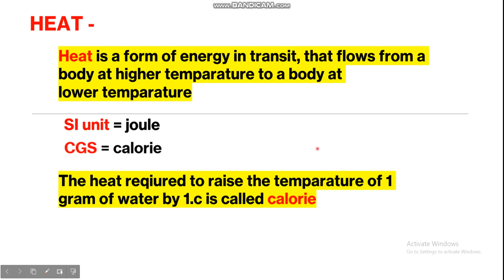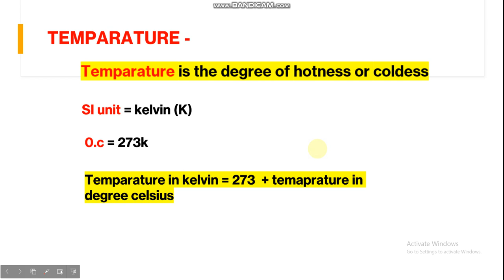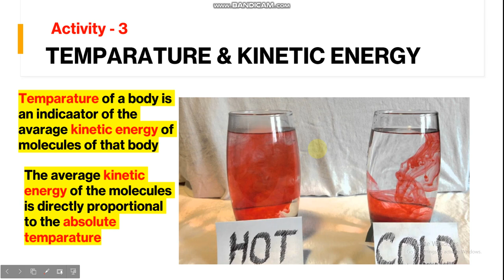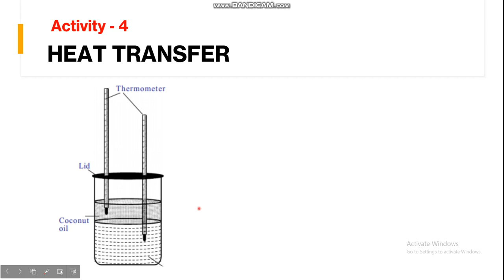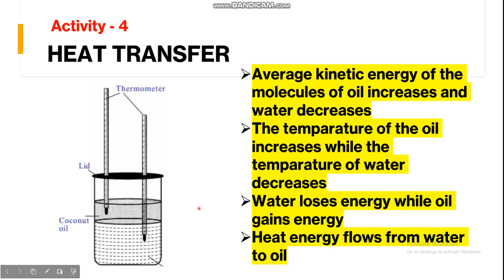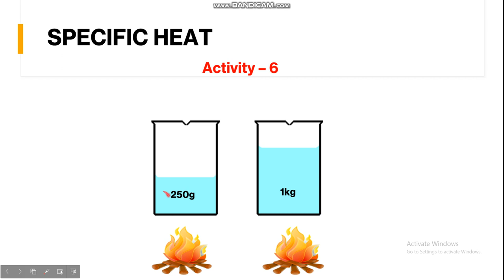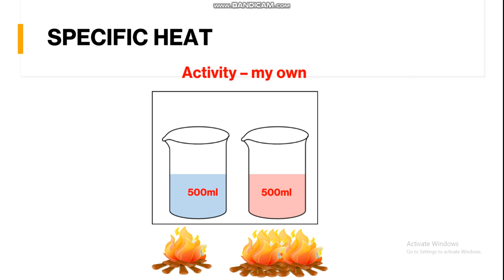Heat Chapter Class 10 | Specific Heat | in telugu part 2 | 10th Physics Chapter 1 AP State Syllabus